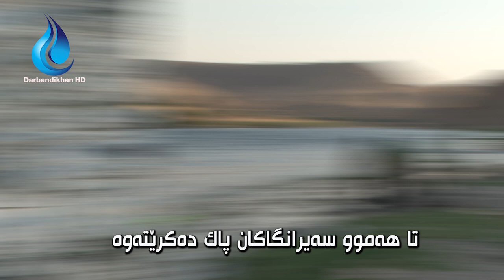ئەم گەنجانە هەفتەی چەنێک زبڵ کۆدەکەنەوە؟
هەموو هەواڵەکانی شارەکانی کوردستان و بابەتە گرنگەکان، بڵاو دەکاتەوە.

هەولێر، سلێمانی، دهۆک ، هەڵەبجە، شارەزوور، گەرمیان، کەلار، دەربەندیخان، چەمچەماڵ.